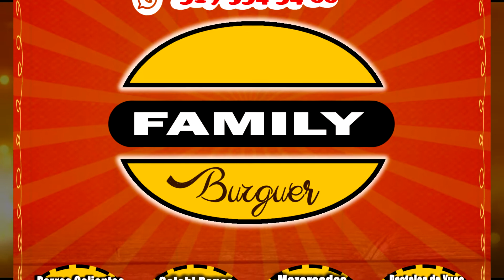FAMYLY BURGUER TIMBÍO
Todo en comidas Rápidas
Voz: Alex Florez